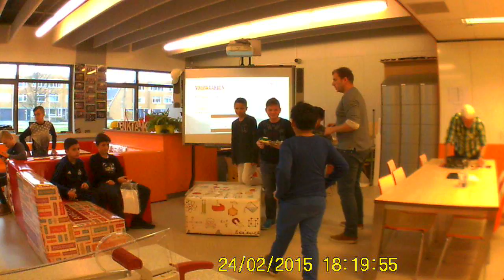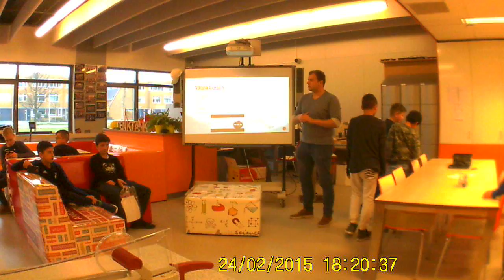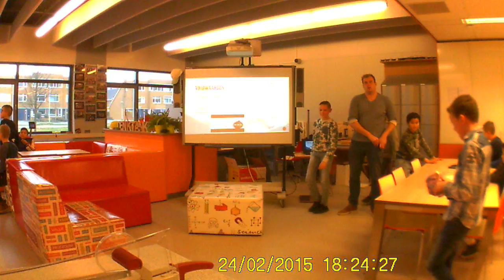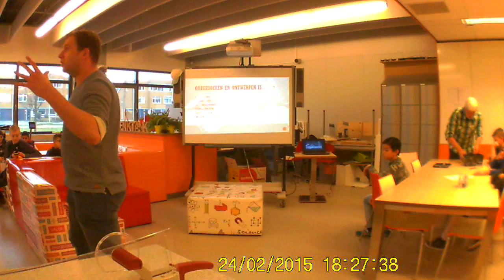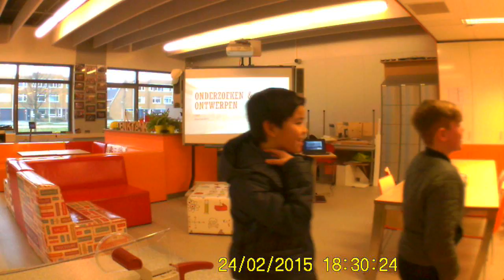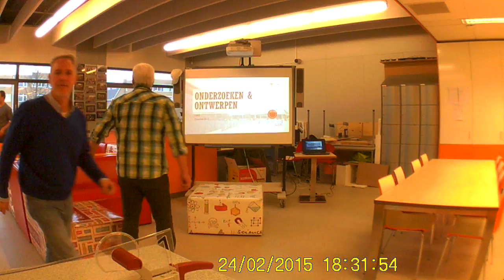proeflesjes 16 januari 2017 II